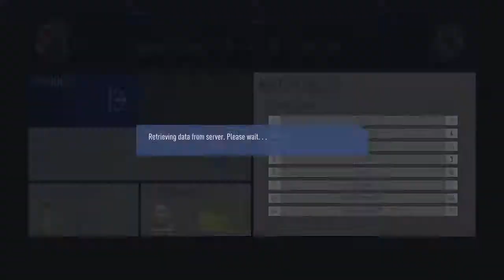WHY DID I PUT A RELEASE CLAUSE ON HIM!!??